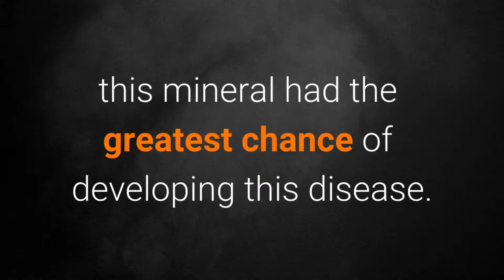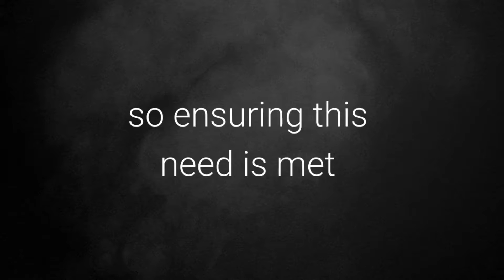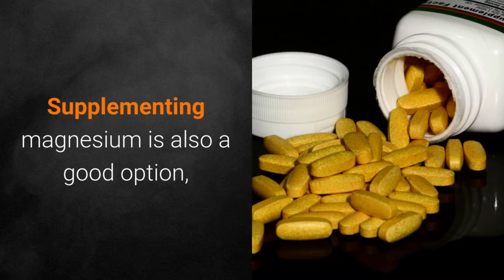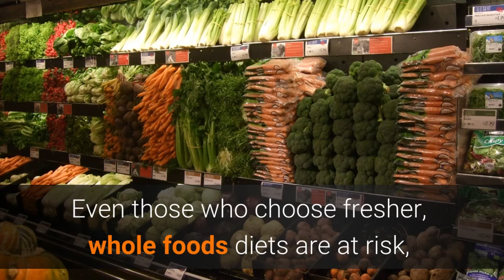Dark Chocolate May Help Prevent Cancer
Dark chocolate provides a good source of the mineral Magnesium. A recent research study looked at magnesium intake and how it related to the incidence of pancreatic cancer. They found that people with the lowest intake of this mineral had the greatest chance of developing this disease.

The information in this video is not intended to be a substitute for medical advice. Always seek the guidance of your physician or other qualified professional health provider prior to starting any new treatment or if you have any questions.